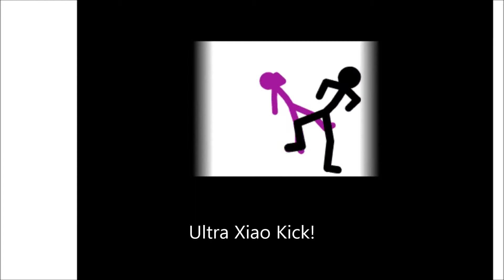Xiao 6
The first & easiest Xiao xiao game ever made that has only one button, spacebar.